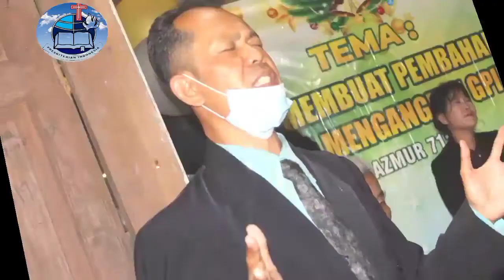OJO SAMBAT||LAGU ROHANI CAMPURSARI ENAK DI DENGAR